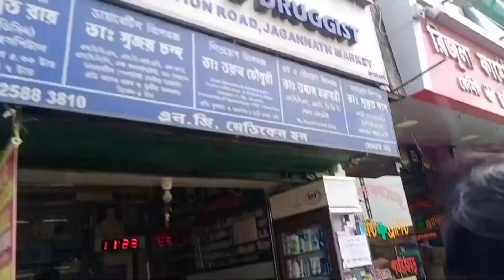Bor k niya doctor ar kacha gelam